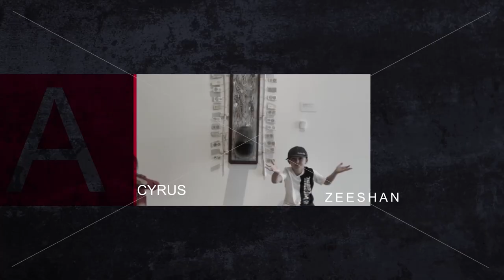▶️Spiderman Black Suit in Action Palace of the Popes in Avignon France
Toy Review
Life Experience
Everyday activities